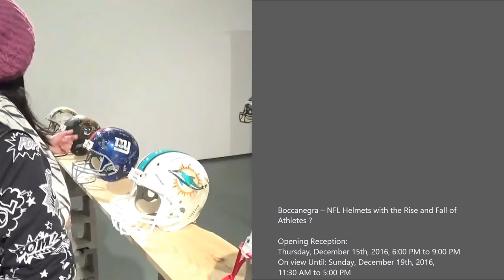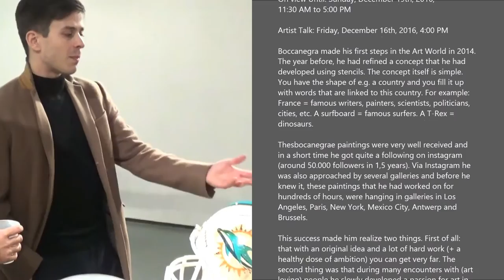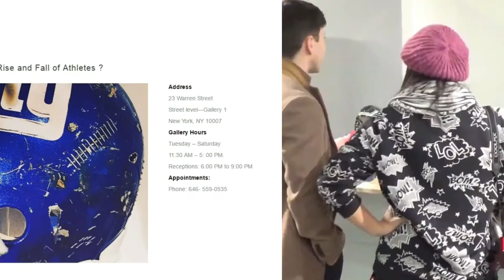ONE ART SPACE - Boccanegra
Artist: Boccanegra
Exhibition Title: NFL Helmets with the Rise and Fall of Athletes ?
Exhibition Dates: December 15 - 19, 2016

Boccanegra made his first steps in the Art World in 2014. The year before, he had refined a concept that he had developed using stencils. The concept itself is simple. You have the shape of e.g. a country and you fill it up with words that are linked to this country. For example: France = famous writers, painters, scientists, politicians, cities, etc. A surfboard = famous surfers. A T-Rex = dinosaurs.

Thesbocanegrae paintings were very well received and in a short time he got quite a following on instagram (around 50.000 followers in 1,5 years). Via Instagram he was also approached by several galleries and before he knew it, these paintings that he had worked on for hundreds of hours, were hanging in galleries in Los Angeles, Paris, New York, Mexico City, Antwerp and Brussels.